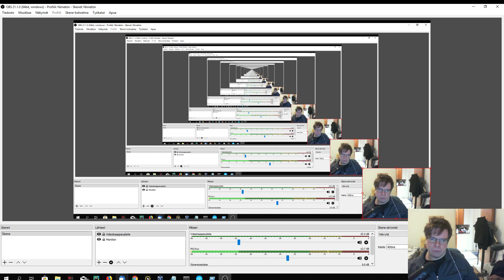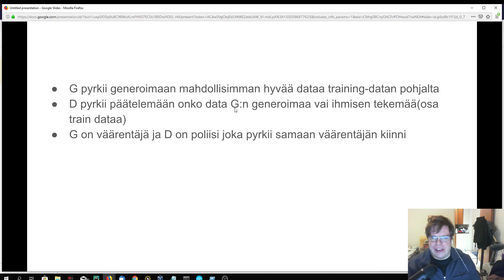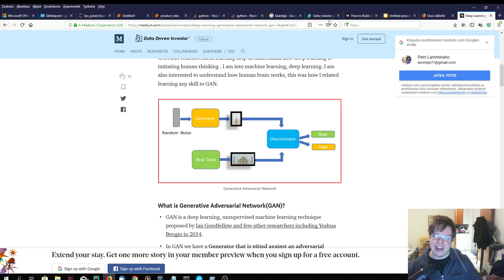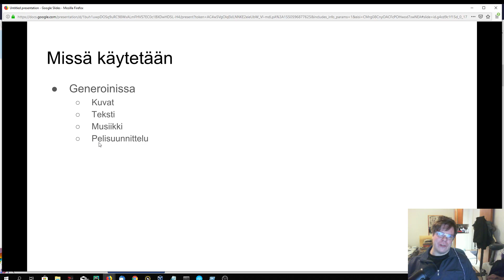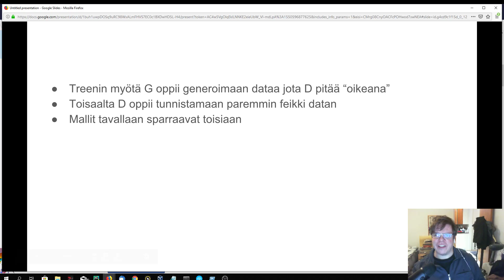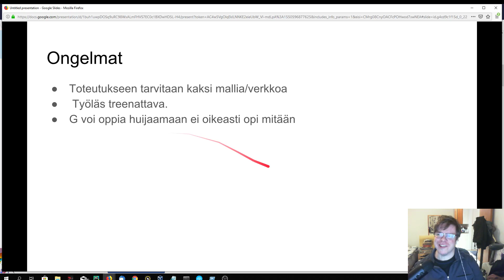76. Koneoppiminen: Deep Learning osa: 22 GAN-verkot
Mikä on Generative Adversarial Network(GAN) ja mihin sitä käytetään.